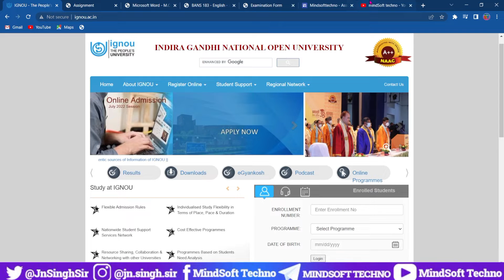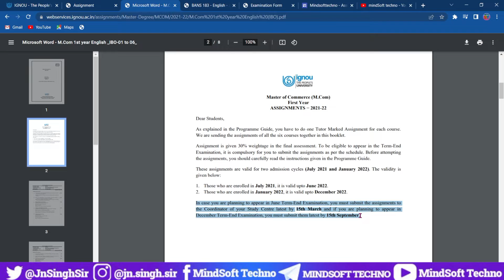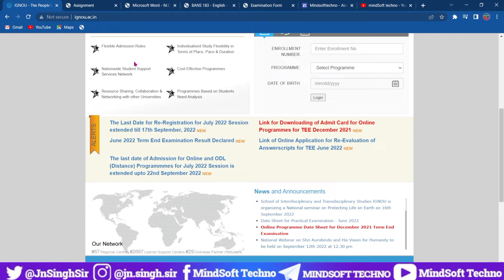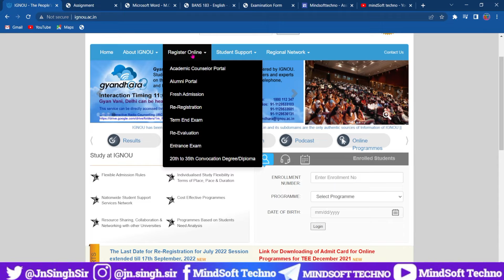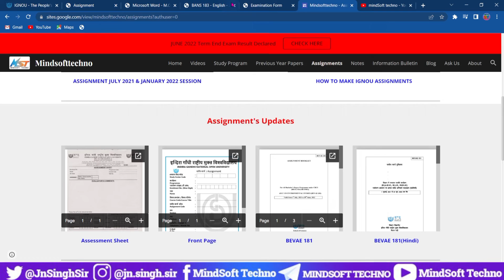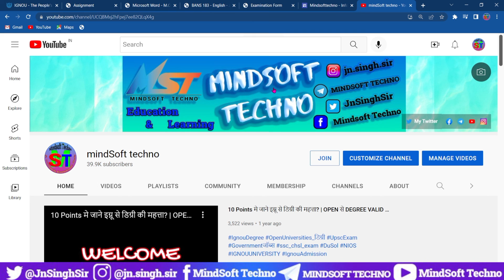IGNOU December 2022 Exam Update | Exam Form कब आयेगा ?? | Assignment Submit करने की Last Date 🤔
Ignou December 2022 Exam Update Regarding Exam form And Assignments Submission Last date..Here's the complete Information About December 2022 TEE..

Recommended Videos 🔥

January 2022 Session Assignment Submission Last Date?
How To Make IGNOU Assignment?
Who has to Submit Assignment in June 2022 Exam ??
Who is Not Eligible for June 2022 Session Assignment Submission ??
Where to Submit Your June 2022 Session Assignment ??
What will be the Last Date for June 2022 Assignment ?? & When Assignment Submission Starts for June 2022 Session ??
 Which Session Assignment You have to Submit for June 2022 Session ??